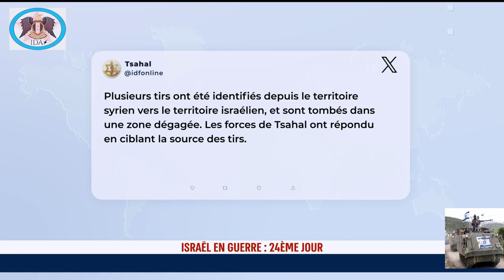GUERRE EN ISRAEL : le Liban et la Syrie entre dans le conflit israélo-palestinien avec des tirs de r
GUERRE EN ISRAEL : le Liban et la Syrie entre dans le conflit israélo-palestinien avec des tirs de roquets et de missile sur Israël